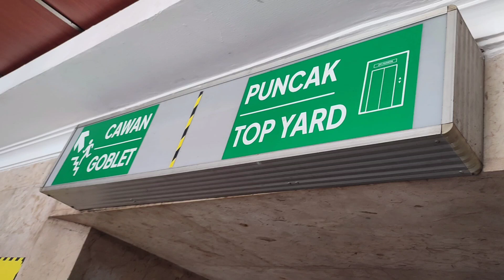Liburan Sekolah Ke Monas Part 2 | Gristha Saddam Jalan - jalan